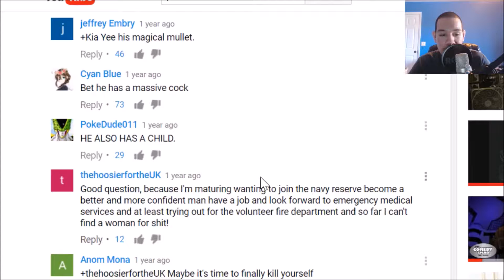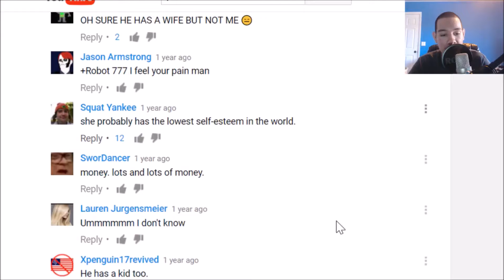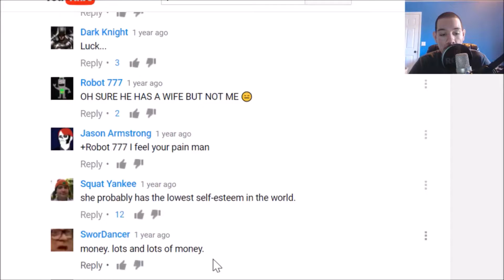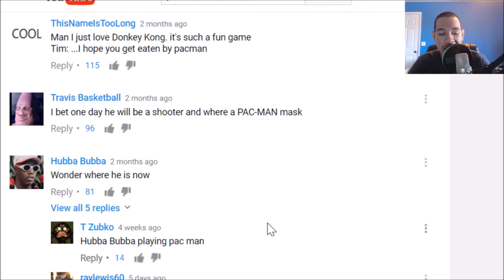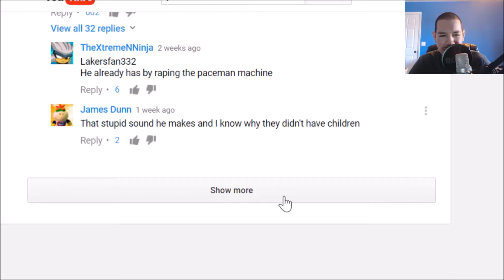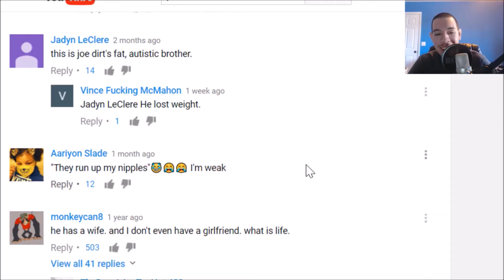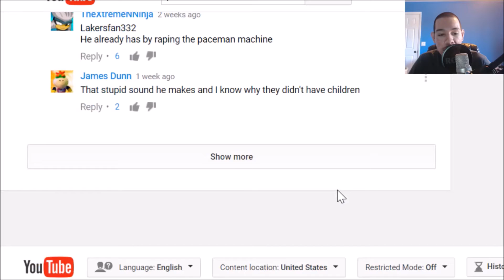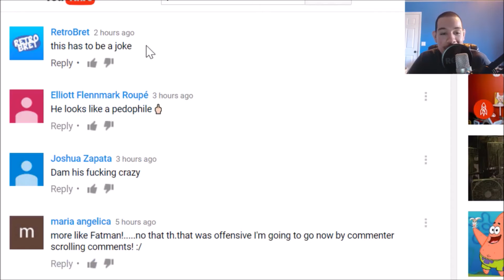Comment-Cops: Episode 2 tingles in my nipples ? [Pac Man Addict]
Hey, Crazy Cats !
Follow me on all these cool sites !